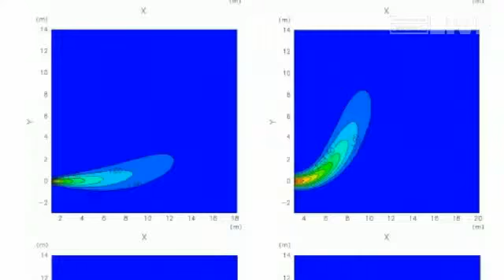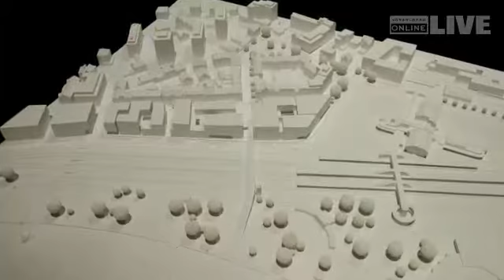Bregenz - Seewassernutzung wäre möglich